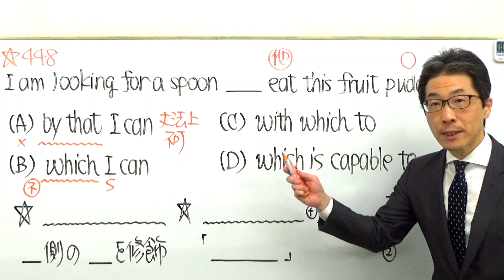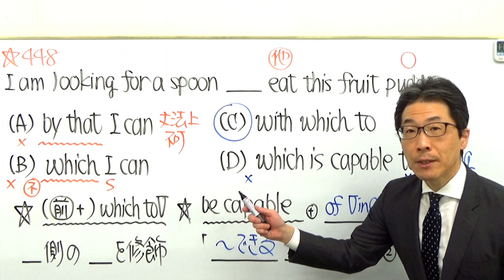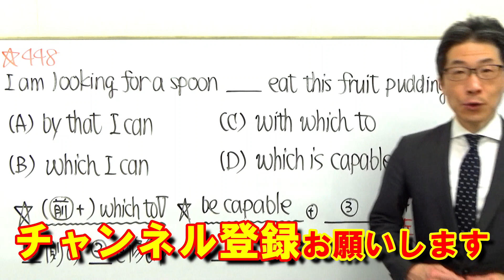TOEIC文法合宿448「YouTube毎日見てます！」という方にゼヒ当てて頂きたい問題/SLC矢田